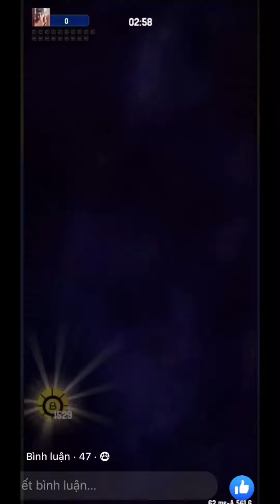Space shooter Test War wings + new black dragon skin - Bắn ruồi test cánh chiến tranh và áo hắc long